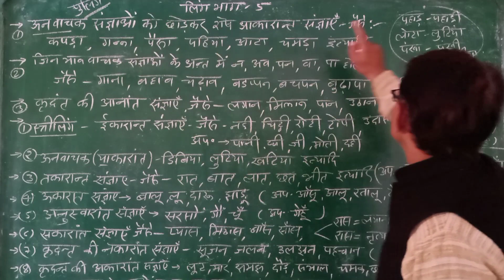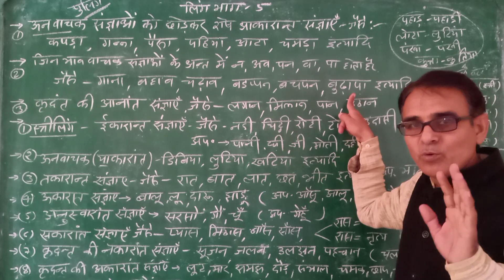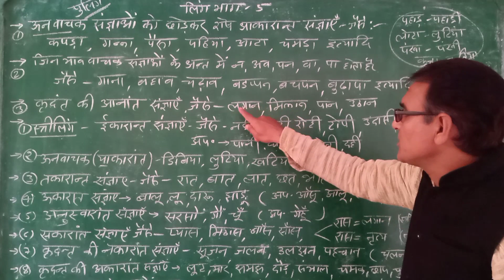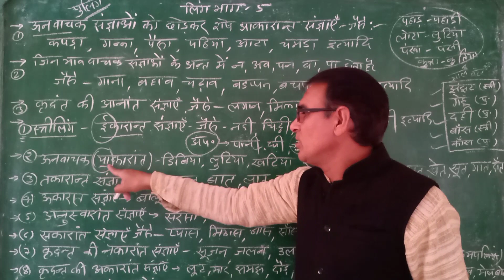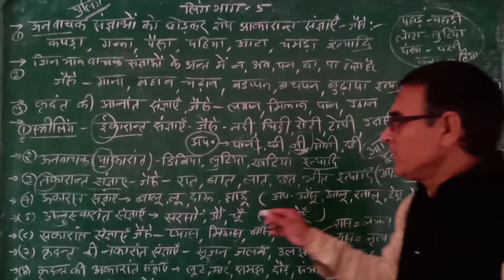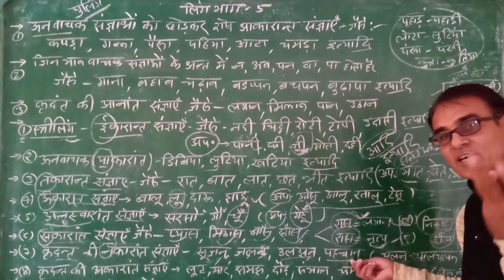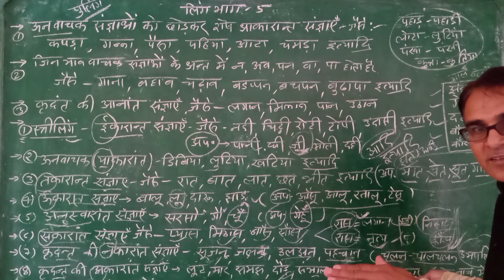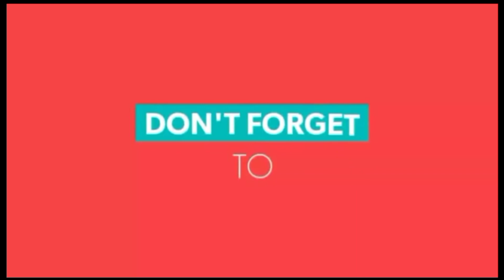पुलिंग-स्त्रीलिंग शब्द भाग 5 , Hindi me ling kitane prakar ke hote ha